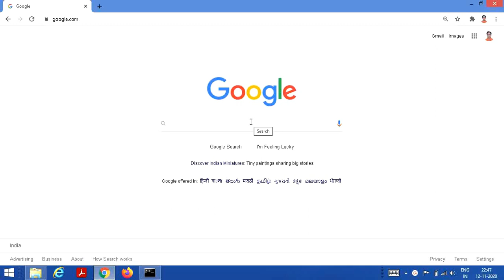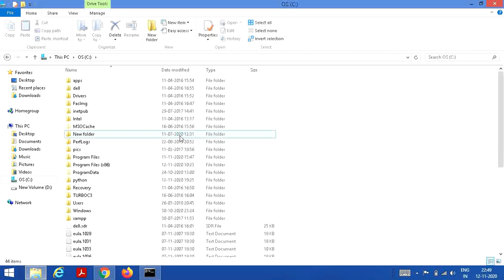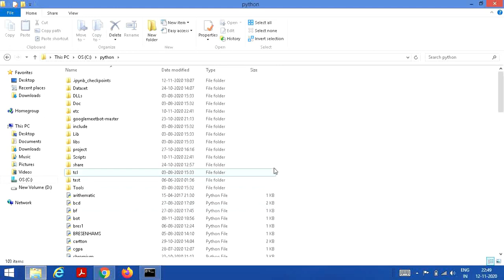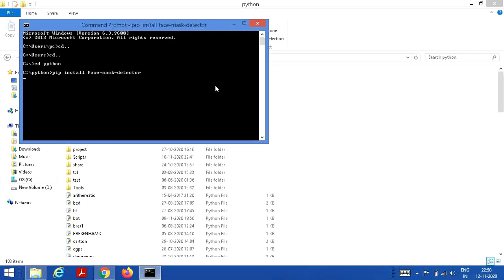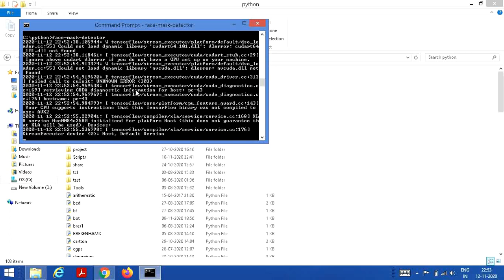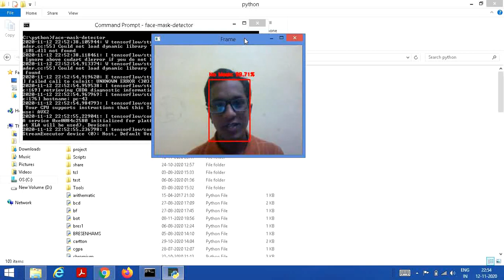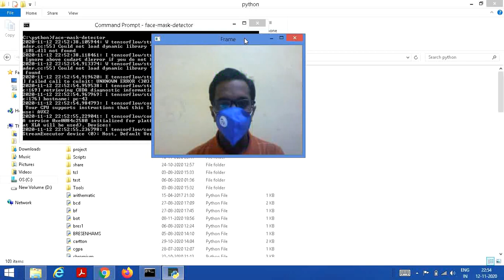Face Mask Detector using Python in 2 lines of code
This video demonstrates Face Mask Detector using python in very simplest 2 lines of code.